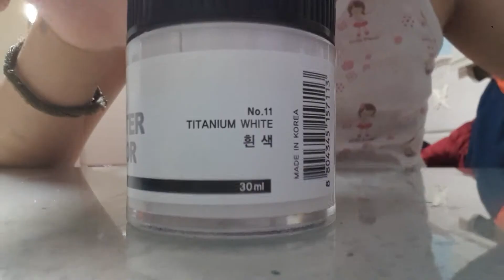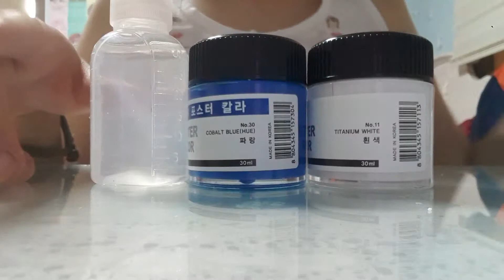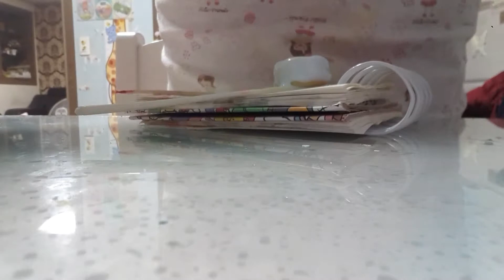케잌 만들기(크림 케크)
천수점으로 케크 만드는거